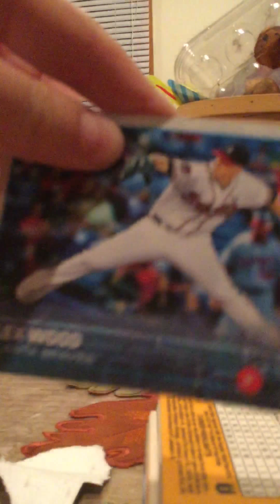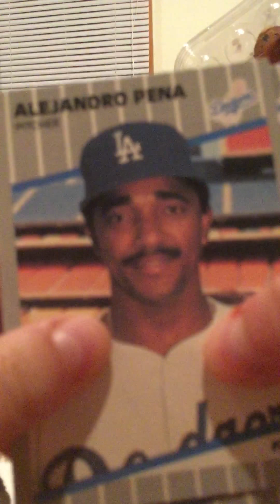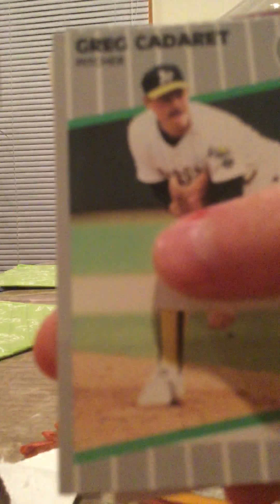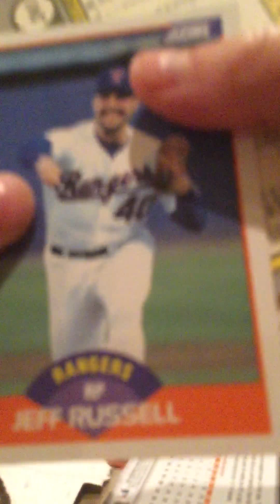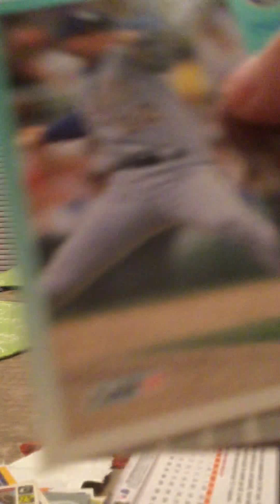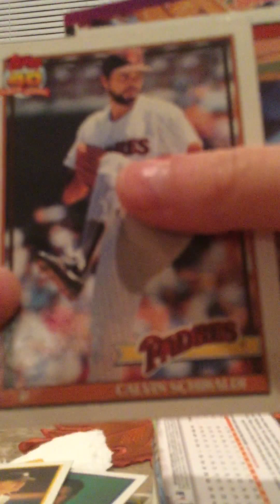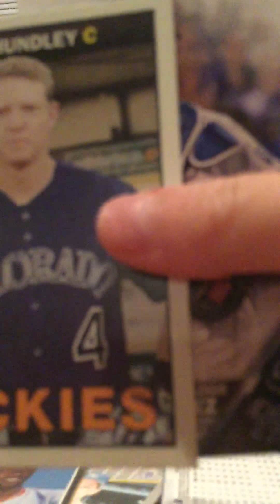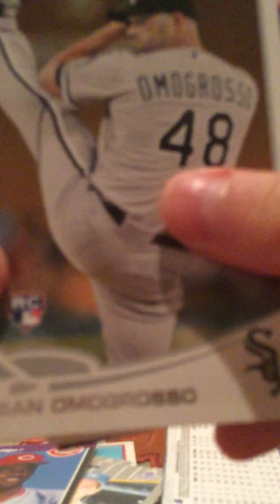Fairfield Jumbo Baseball Box!